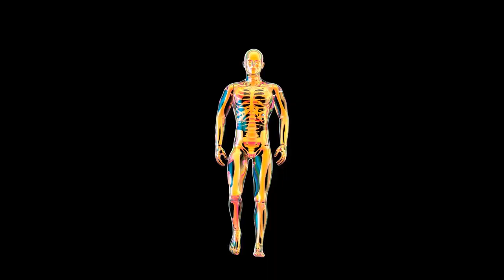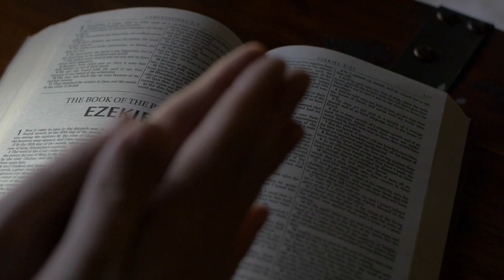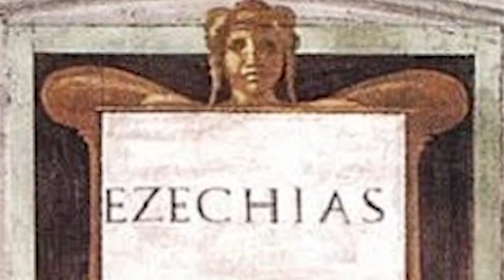The Masterpiece Maker: Discovering Michelangelo's Artistic Genius